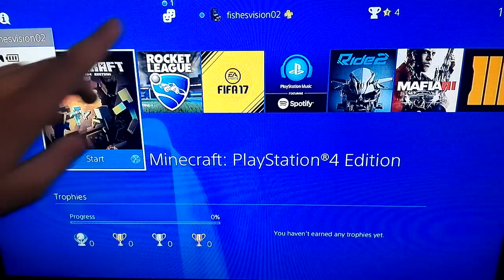Minecraft battles 13/ cavern